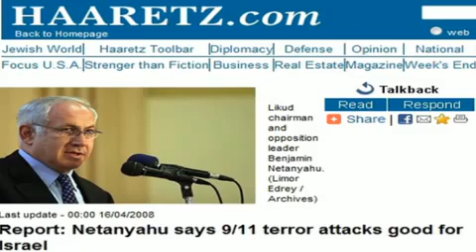911 was an ISRAELI ZIONIST FALSE FLAG.flv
we are all being deceived by the power that be